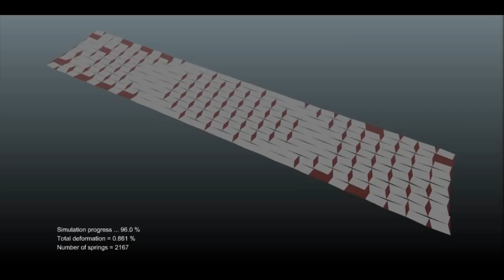255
ralph is awesome